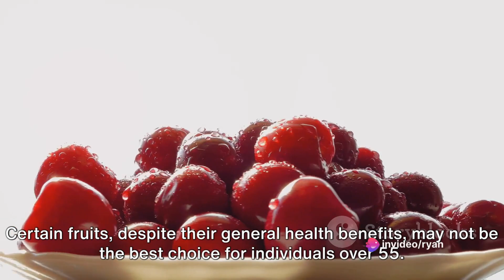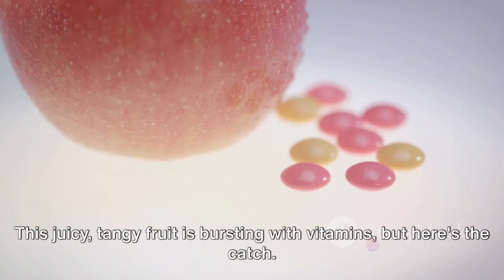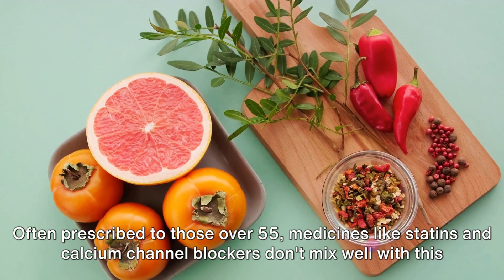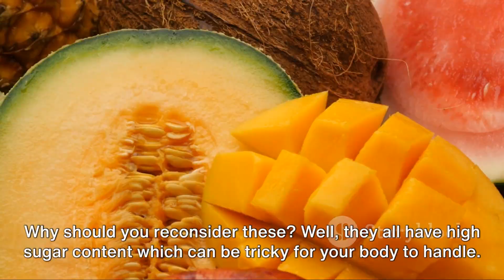5 Fruits To Avoid If You Are Over 55 | Seniors Health Guide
5 Fruits to Avoid After 55
5 Worst Fruits to Eat If you are over Ages 55+
5 Fruits to Avoid If You Are Over Age 55
Senior Health Tips
Seniors Health Guide
A Health Guide